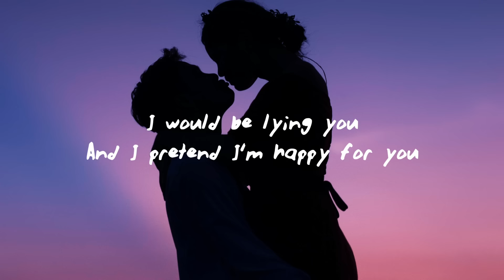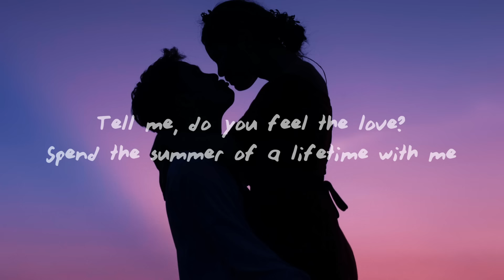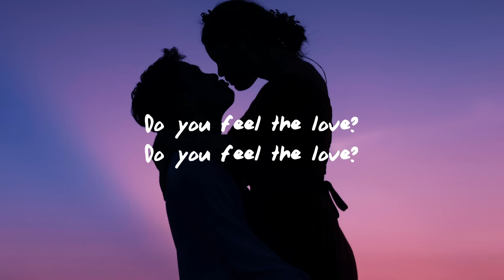dhruv - double take (Lyrics)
Double Take Dhruv Lyrics
Dhruv Lyrics
Double Take